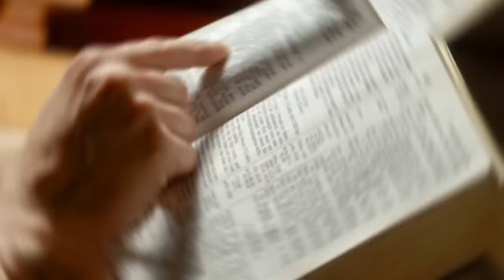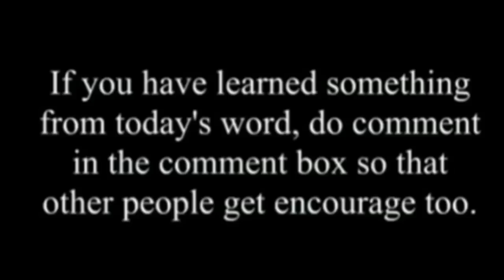हां पिता, मैं आपसे बहुत दूर हो गया हूं II New Message II Pastor Suraj Premani II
19 इसलिये तुम जाकर सब जातियों के लोगों को चेला बनाओ और उन्हें पिता और पुत्र और पवित्रआत्मा के नाम से बपतिस्मा दो।
मत्ती 28:19